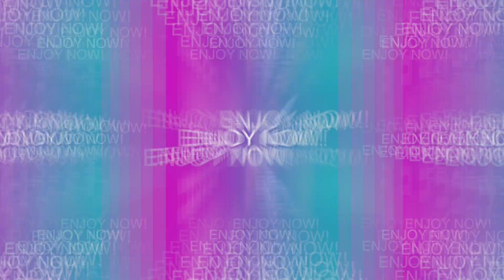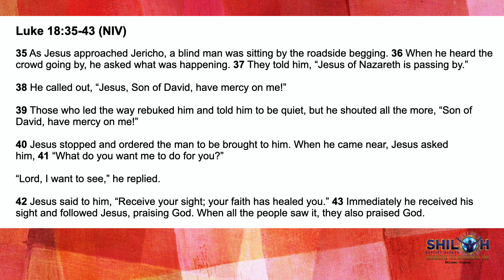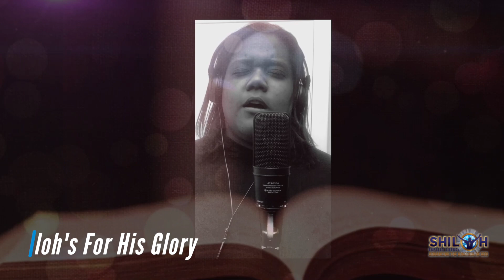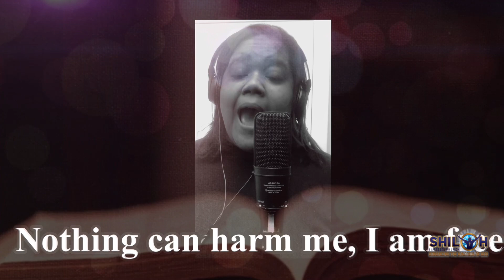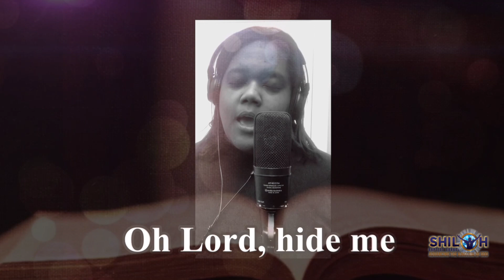Sunday, January 24, 2021 - Worship, Word & Communion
Shiloh's Cyber Sanctuary